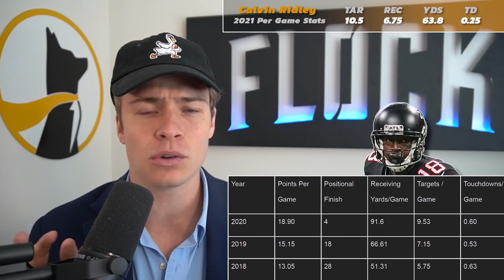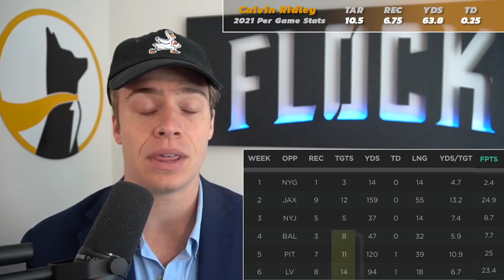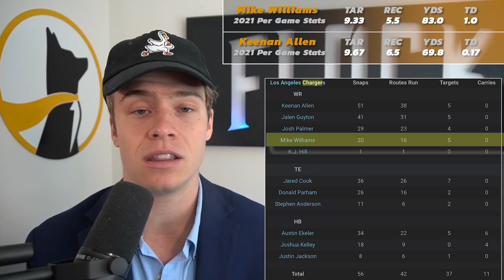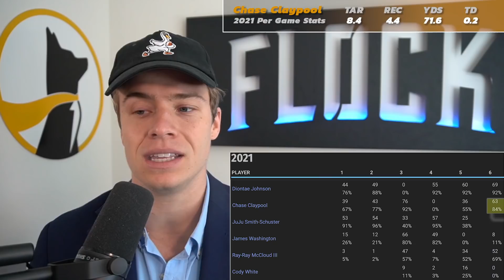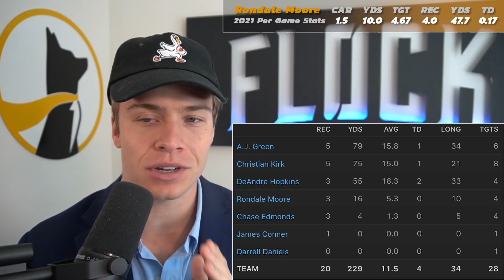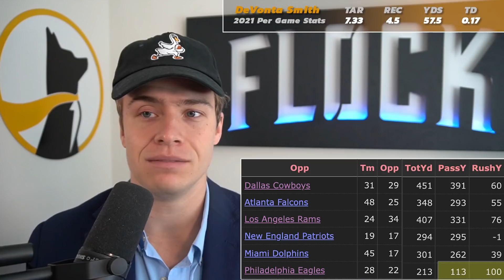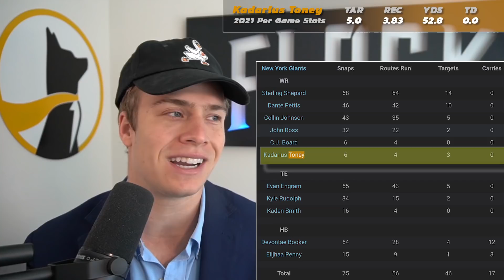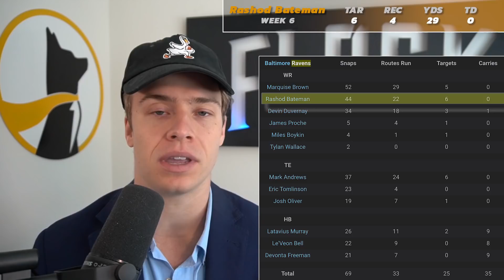Trade For These Wide Receivers ASAP (Buy Low) Week 7 Fantasy Football